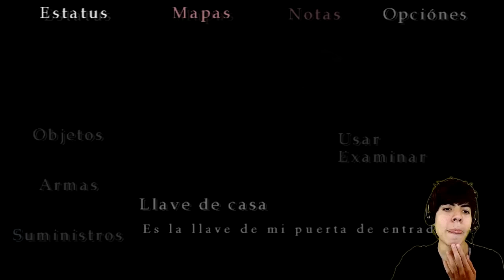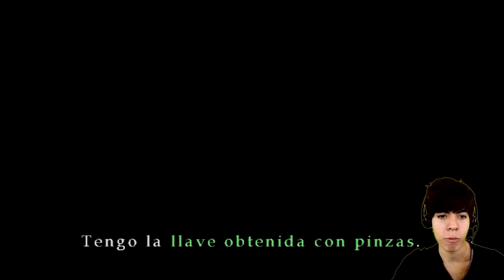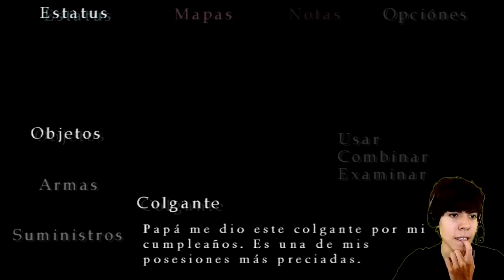(CANCELADO) EL HORROR HA VUELTO D: | Silent Hill 3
Que onda gente! De esos días en los que tienes ganas de cagarte de miedo :'v Hoy les traigo esta nueva serie de terror con un clásico del survival horror: Silent Hill 3 Espero que lo disfruten :D Porque yo no D:
ABREME SENPAI

Si estás leyendo esto... Sólo quiero que sepas que eres una persona muy especial por apoyar mi pequeño canal :3 Sé que no soy el mejor comentando ni tengo la capacidad de jugar los juegos más recientes por mi apestosa laptop.. Pero me alegra que a pesar de eso existan personitas dispuestas a verme y disfrutar de mis gameplays sin importar nada. TE AMO :3 (inserte meme de Patricio aquí)  ~AndyGaro

♫ MÚSICA USADA ♫ (YAAAY!)